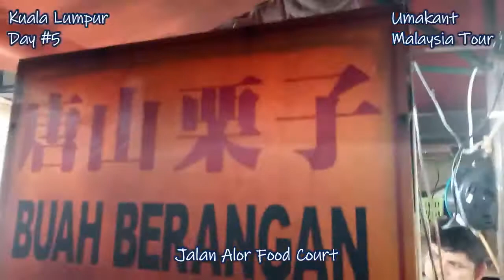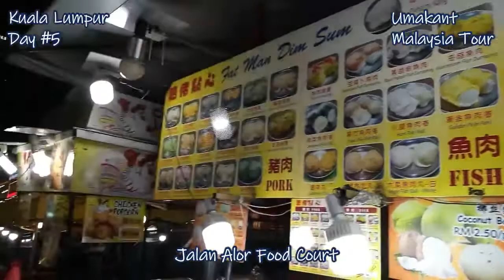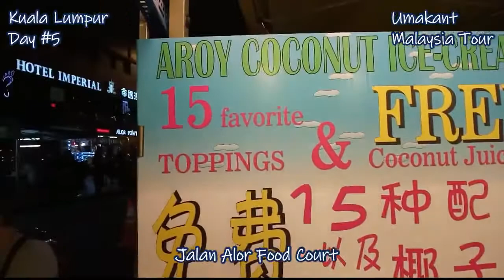Jalan Alor Food Fourt in Bukit Bintang Kuala Lumpur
Jalan Alor is a famous food street in Bukit bintang in the heart of Kuala Lumpur. While Kuala Lumpur is full of skycrappers and huge malls, this part of the city shows very different view of the city. The area is full of thousands of small small shops at both the sides of the street. During the day, there is not much activity but when the sun goes down, the street will be hustling and bustling with activity. If you are a foody, you must visit this place of Kuala Lumpur. This is one of the top 10 places to visit in KL.